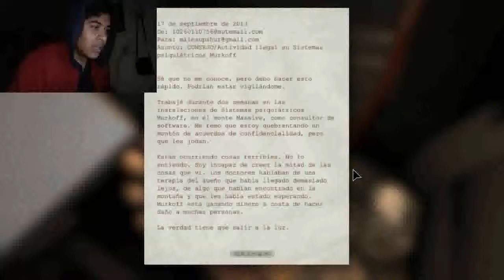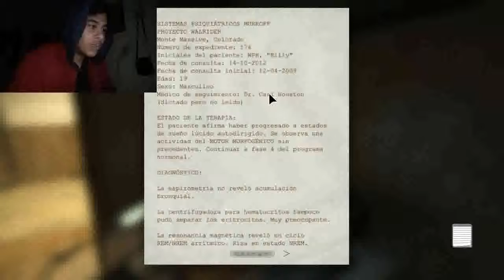¡EL MANICOMIÓ DEL INFIERNO! | Outlast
HOLA GENTE DE YOUTUBE EN ESTA OCASIÓN LES TRAIGO UN NUEVO VÍDEO EN DONDE JUGARÉ OUTLAST ASÍ QUE ESPERO LES GUSTE.